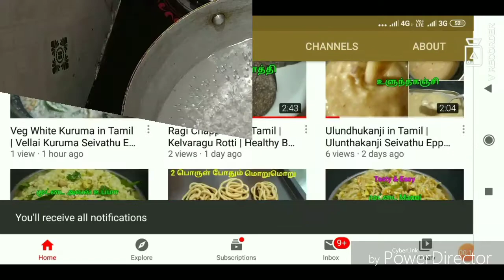Cauliflower Pattani Kuruma |Cauliflower Green Peas Gravy | Cauliflower Gravy in Tamil|Chapathi Gravy